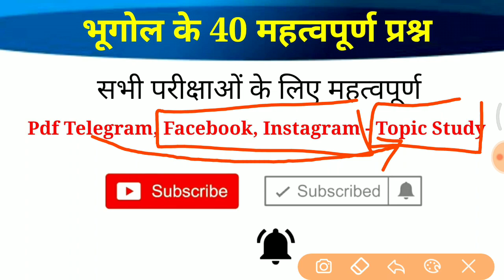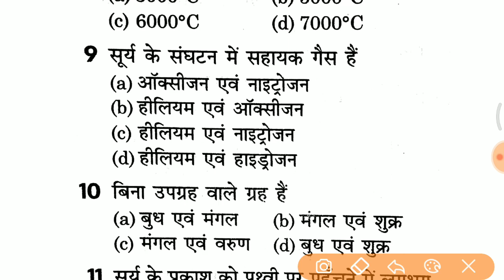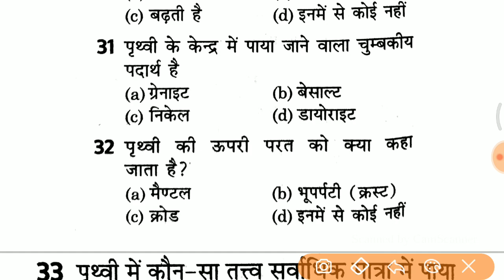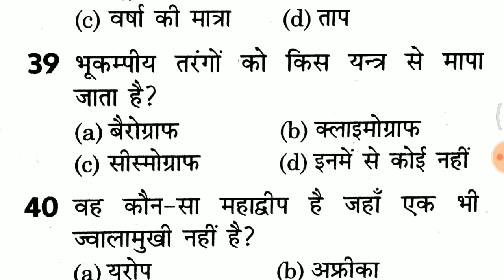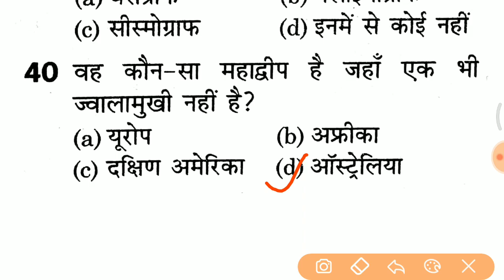GK live Test शुरू होगया है जल्दी join करे //vv.imp 40 MCQ for RPF, SSC GD, UPP etc..